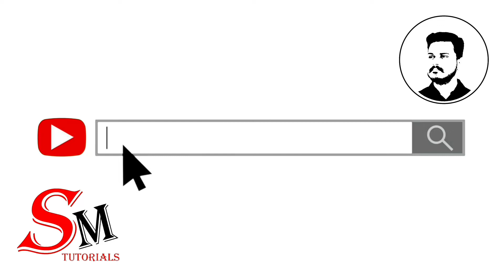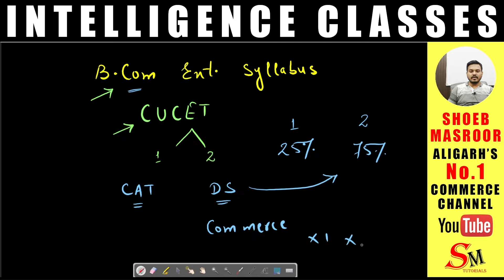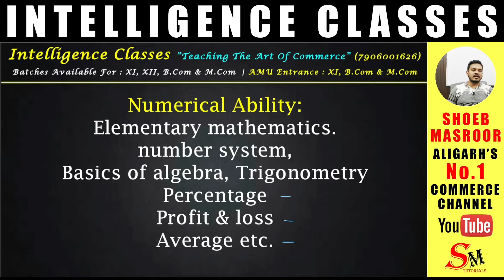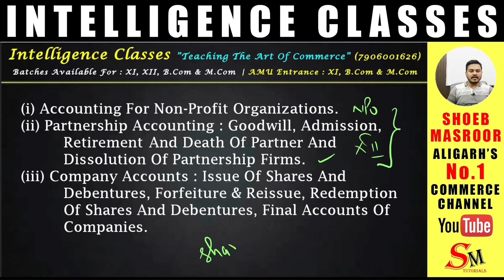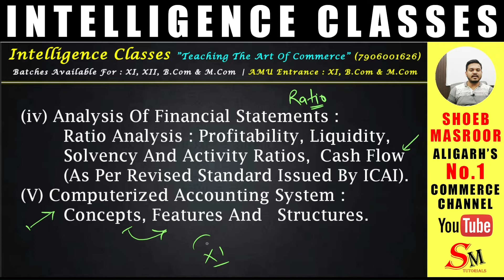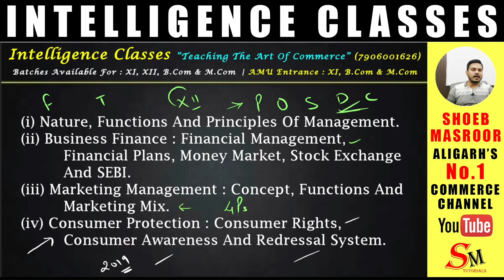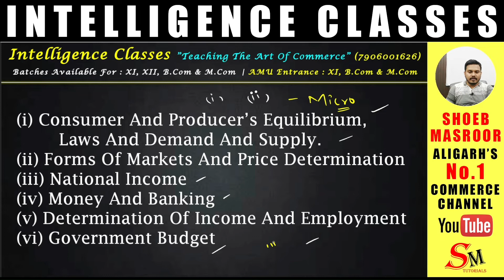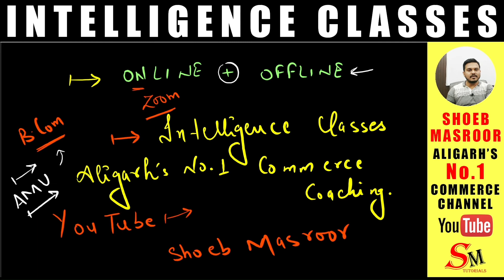CUCET Syllabus For B.Com Entrance | DUCET | How To Prepare For B.Com Entrance According To CUCET